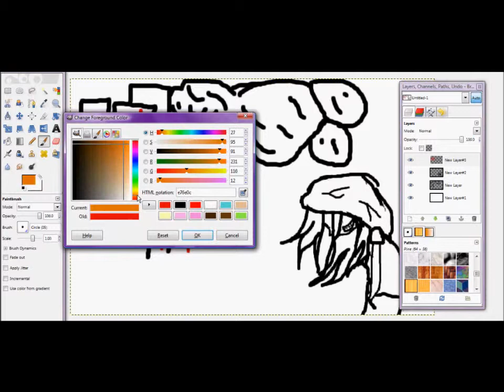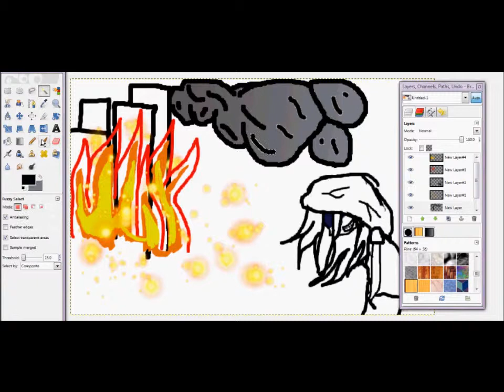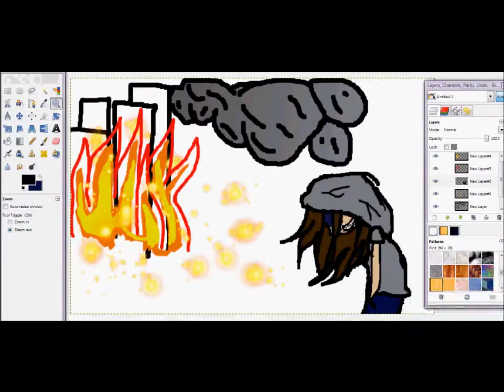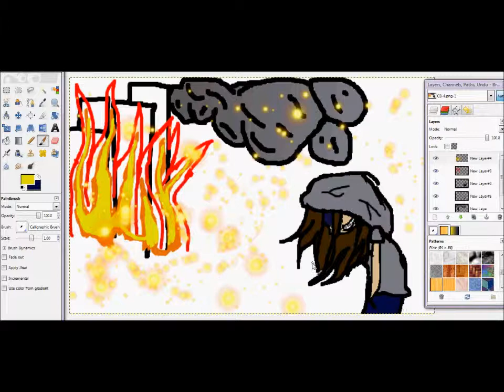Watch the City Burn.....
I (CielosAlma) made this drawing and vid for my friend MsHorses20 ^^

I was very bored GO TO MY CHANNEL!! xD